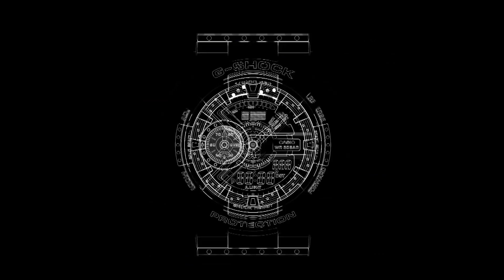G-Shock "The Social Project" Launch Event Trailer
Il trailer dell'evento di lancio del G-Shock "The Social Project".
Video by Pil.